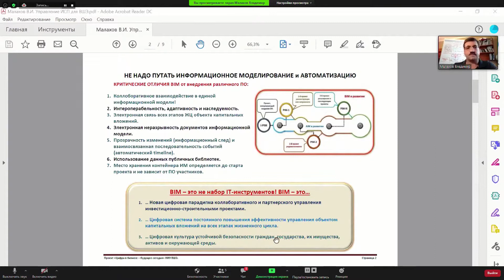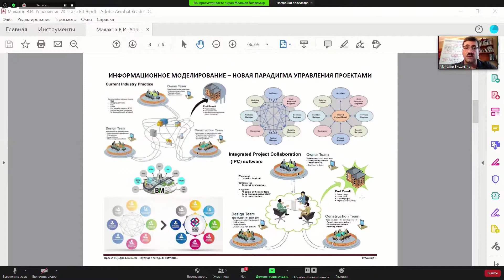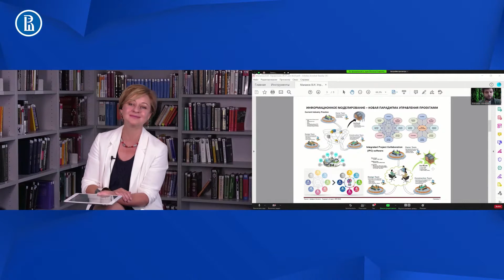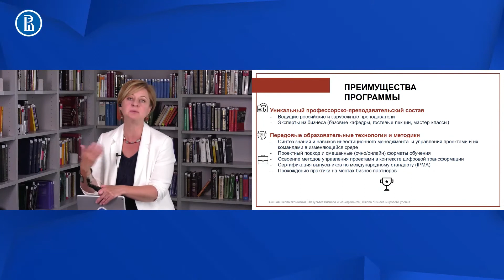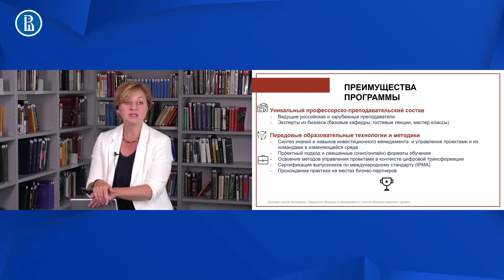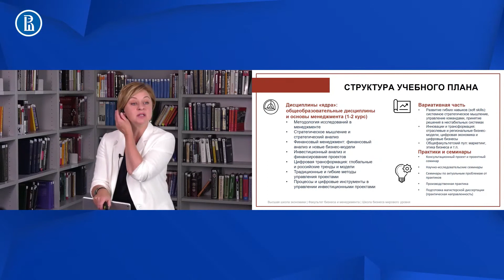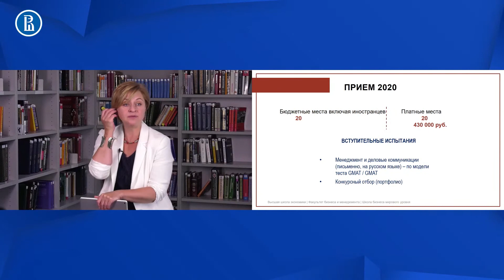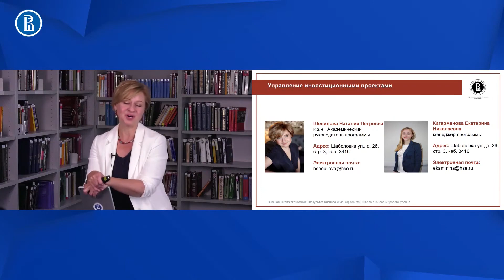Тренды цифровизации в управлении проектами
Модератор: Н.П. Шепилова
Спикеры:
Малахов Владимир, к.э.н., Вице-президент НПИ (Национальной Палаты Инженеров) по инженерному консалтингу в строительстве, постоянный эксперт рабочей группы по BIM-технологиям при комитете Государственной Думы РФ по информационной политике, информационным технологиям и связи, Член Экспертного Совета по инжинирингу при Минпромторге России.

Габриелов Александр, к.э.н., заведующий отделом анализа рисков ООО "НИИгазэкономика", доцент кафедры управления проектами НИУ ВШЭ.